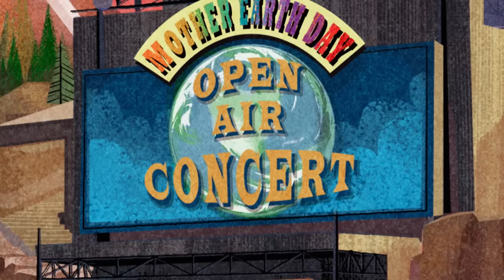Ben 10 | Don’t Let The Bass Drop | Cartoon Network